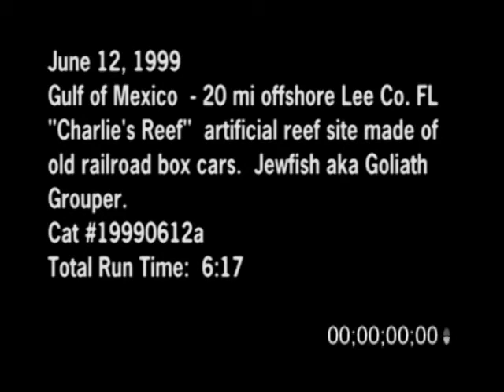6/12/1999 Gulf Of Mexico - Charlie's Reef Video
6/12/1999 Gulf Of Mexico - Charlie's Reef Video. Twenty miles offshore of Lee County Florida at Charlie's Reef which is an artificial reef site made of old railroad box cars. Footage of Jew-fish, aka, Goliath Grouper.